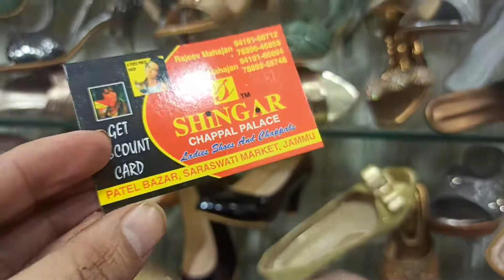₹ 499 होलसेल रेट से भी सस्ते जूते लो। सबसे सस्ती fancy फुटवियर की रेंज सिर्फ ₹ 499 में। jammu shoe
₹ 499 होलसेल रेट से भी सस्ते जूते लो। सबसे सस्ती fancy फुटवियर की रेंज सिर्फ ₹ 499 में।

🙏आपकी जो भी रिक्वायरमेंट है, प्लीज मेरे व्हाट्सएप पर करें।👉📲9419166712 👈

 👉👠👠 stock ₹ 499

सबसे बड़ी महा लूट बिक्री अब शुरू !

Whatapp लिंक को क्लिक करके हमारा Shingar ऑनलाइन व्हाट्सएप ग्रुप ज्वाइन करें।

👉ऑनलाइन सबसे सस्ता जूता खरीद दे।

👉👠👠बहुत ही बढ़िया ब्रांडेड क्वालिटी का जूता! फुटवियर की      रेंज सिर्फ ₹ 500 में। 👈

👉होलसेल रेट से भी सस्ते जूते लो।

👉फोटो का स्क्रीनशॉट लेकर व्हाट्सएप करें

👉SHINGAR ONLINE SHOPPING STORE

Book ur foot SHOPPING  LADIES FOOT WEAR S

Regards
Rajeev mahajan
Rohit Mahajan
Shingar chappal palacepalace